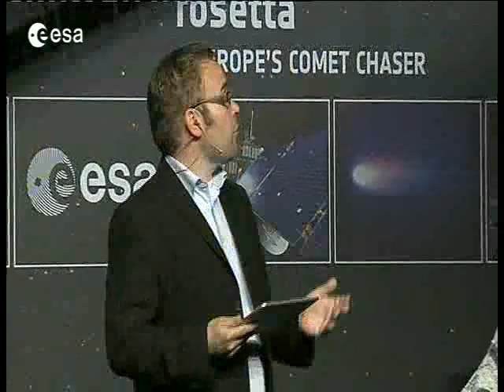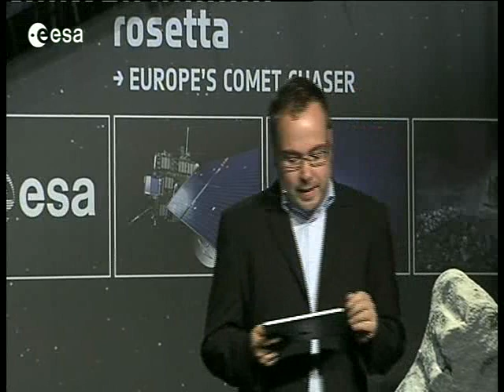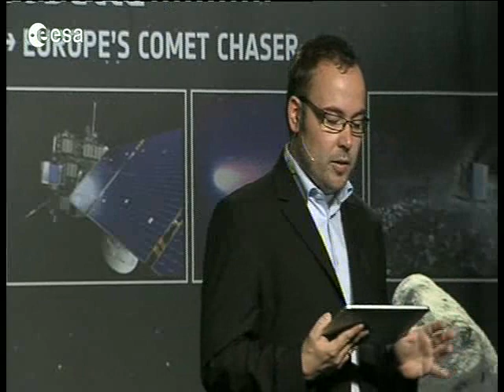Rosetta's flyby of asteroid 21 Lutetia:1of2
Rosetta webcast live 10 July
Live webcast of media event from ESA/ESOC covering Rosetta's flyby of asteroid 21 Lutetia